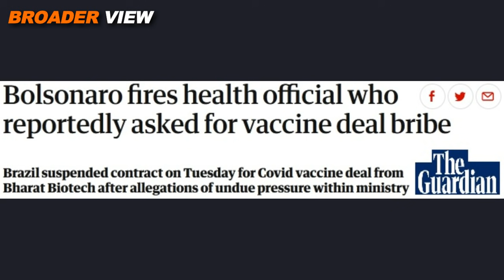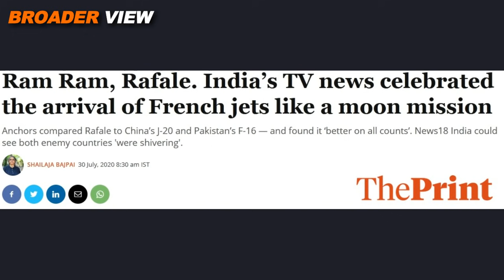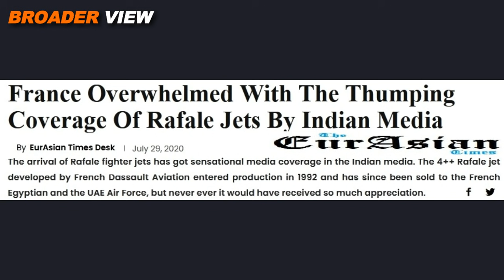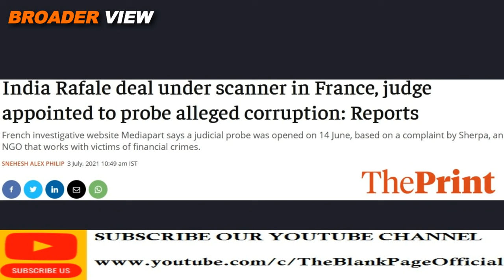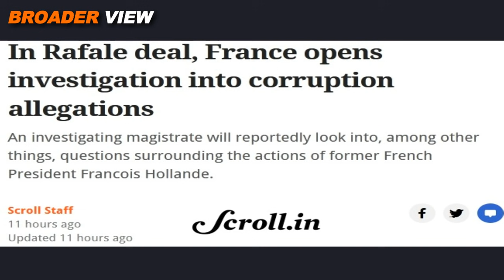RAFALE SCAM: AJAB CHORI KI GAJAB KAHANI | HUGE TROUBLE AHEAD FOR INDIA's BJP SARKAR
India's ruling party BJP is going through huge pressure these days from opposition parties including CongressParty on a issue that bjp thought is dead rubber, but that issue has resurfaced, we are talking about the Rafale Scam, French law enforcement agencies are investigating this scandal watch details in BroaderView Episode 448.